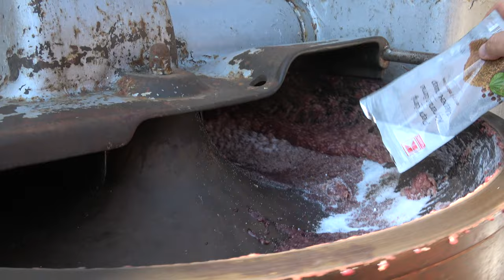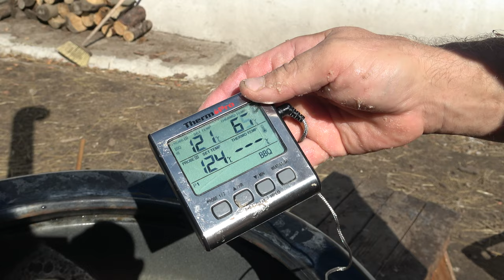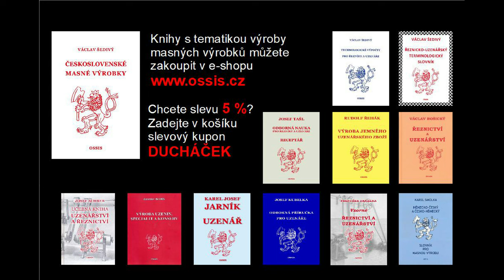Slepičí (kohoutí) paštika